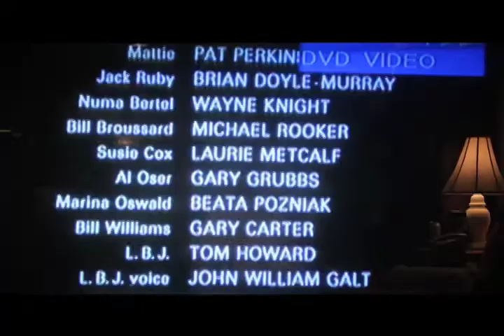A Frank Thompson Original: JFK Soundtrack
The fifth adventure in the life of Frank Thompson.